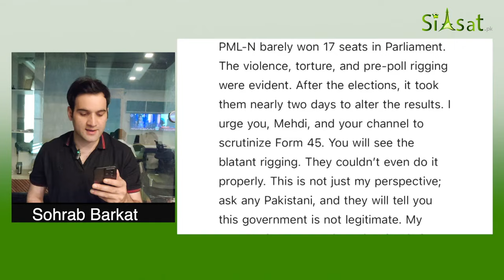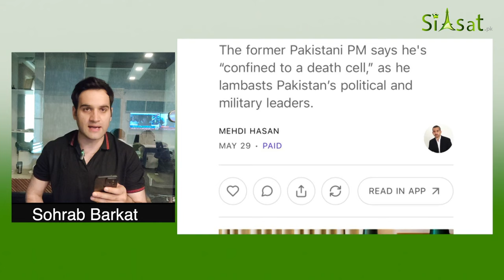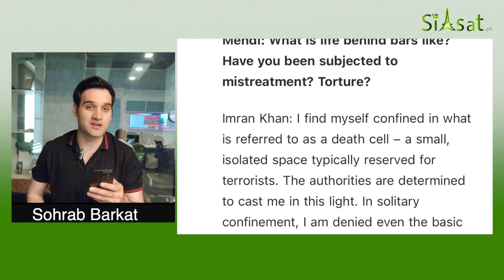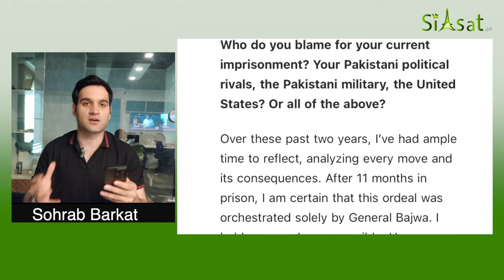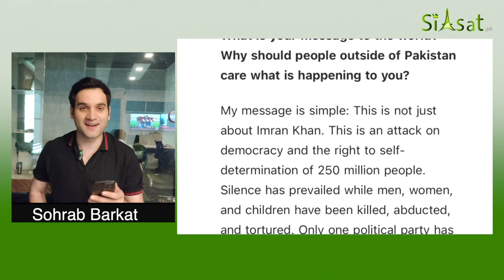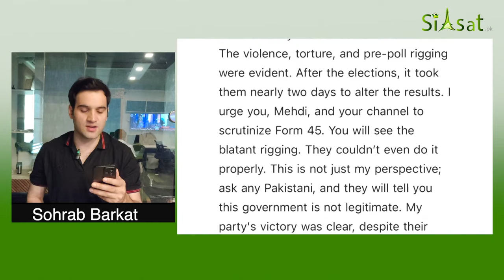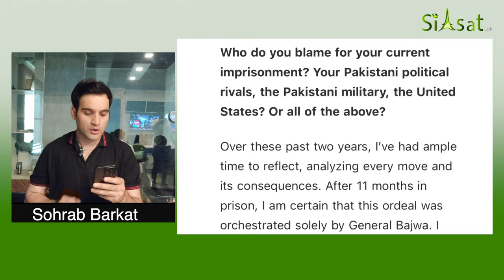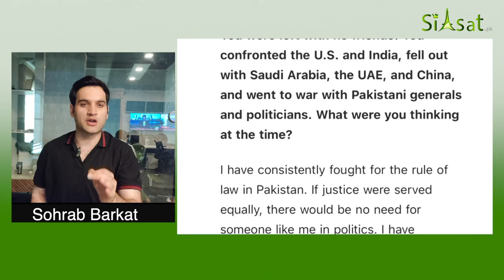Founder Chairman Imran Khan Gives First Interview from Jail Cell to Mehdi Hasan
Founder Chairman Imran Khan Gives First Interview from Jail Cell to Mehdi Hasan (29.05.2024)

Credit: @Siasatpk